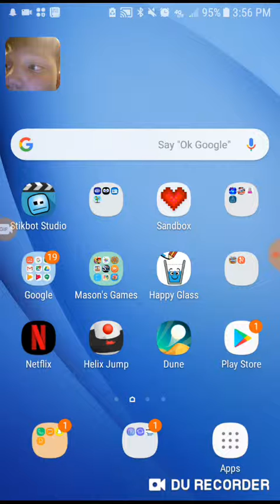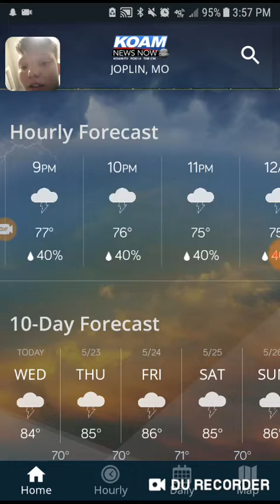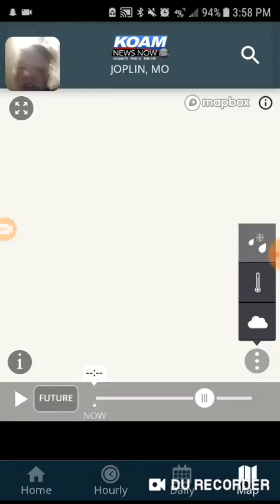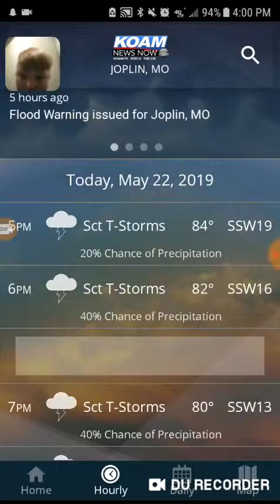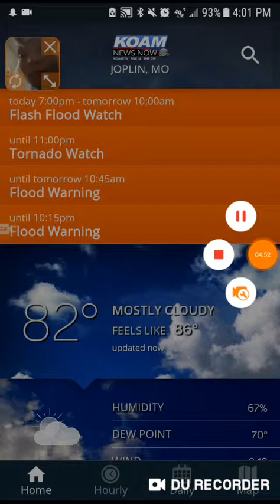Bad storms headed for us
Stay safe severe storms headed for us and there is a tornado watch.